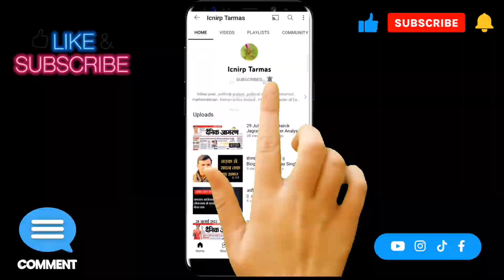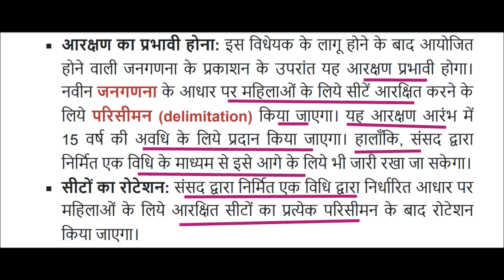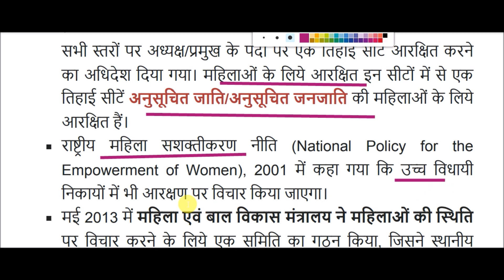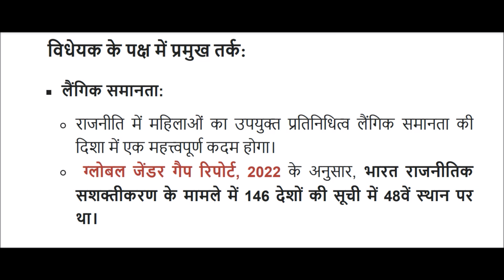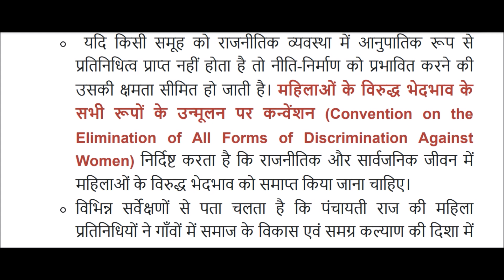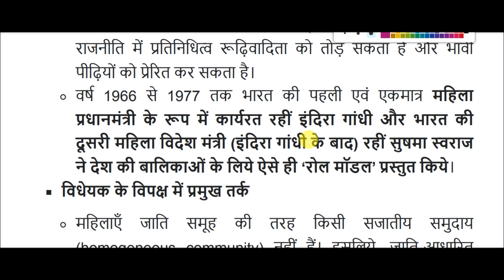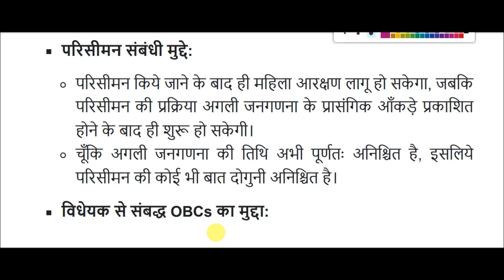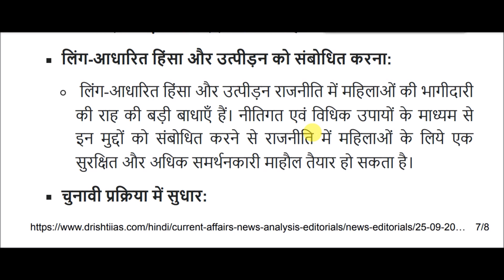Women Reservation Bill : क्या है महिला आरक्षण बिल?